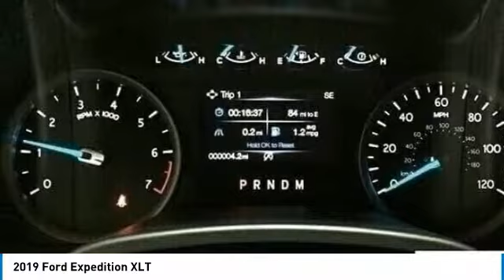2019 Ford Expedition 2019 Ford Expedition T3746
2019 Ford Expedition XLT - $49685

201 S 2nd St.

Woody Ford is excited to offer this great-looking 2019 Ford Expedition XLT in Oxford White with Ebony interior.